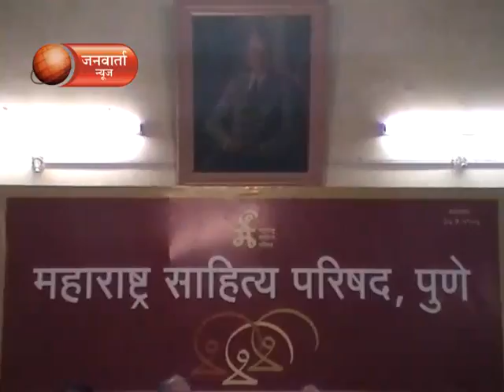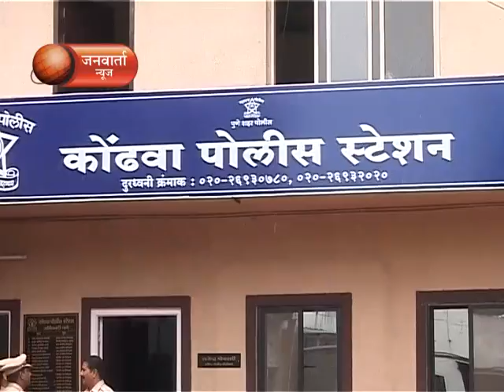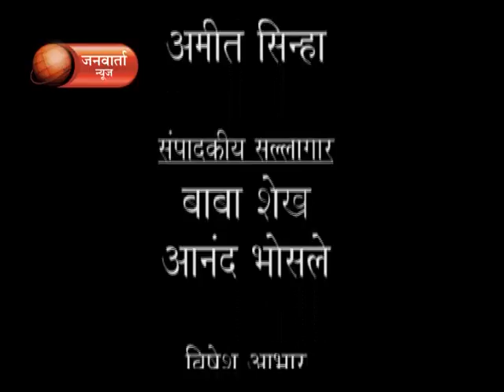JANWARTA NEWS 12.08.2015